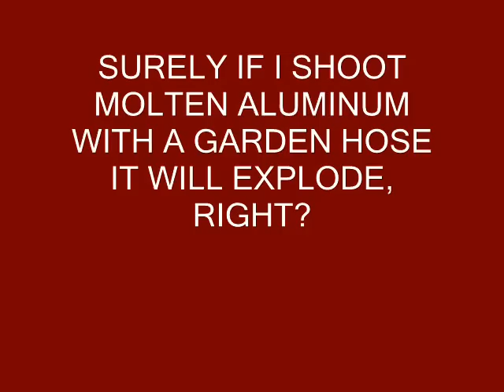Molten Aluminum vs. Water two part battle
I mix water and molten aluminum together in two different ways in this video.

        Steam and molten metal are no joke, handle with better care than I do.  Caution do not try this at home.  Let the professional idiots do it for you.